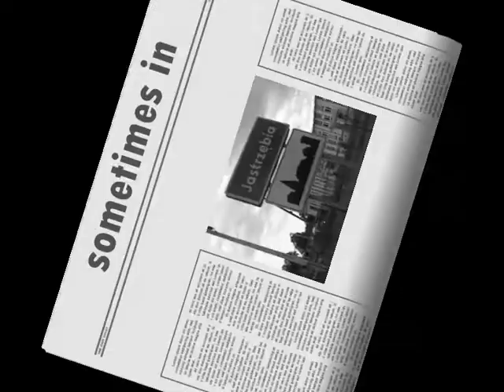sometimes in Jastrzębia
Początki jugglingu w Jastrzębi. xD